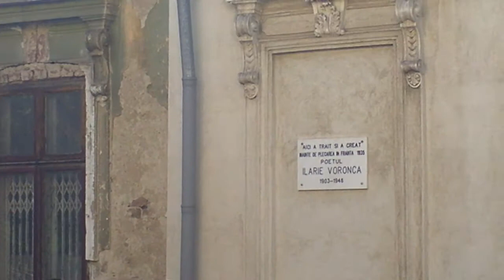Tur ghidat prin cartierul evreiesc, strada era plină 4 - Curaj.TV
A.R.C.E.N. organizează la finalul acestei săptămâni traseul cultural pietonal prin „Bucureștiul evreiesc”, în cadrul ediției de primăvară a proiectul „Cu bastonul prin București”.

Traseul ARCEN parcurge străzile: Logofăt Udriște, Ionescu Gion, Romulus, Ceauș Radu, Parfumului, Maximilian Popper, Anton Pann, Ion Filibiliu și bulevardul Mircea Vodă.

Cartierul istoric propus spre explorare a scăpat parțial de demolările din anii ‘80 și oferă un impresionant material vizual ce merită explorat, cunoscut și conservat.

Participarea la traseul ARCEN este gratuită.

„Cu bastonul prin București” este un proiect cultural co-finanțat de: Administrația Fondului Cultural Național - AFCN.